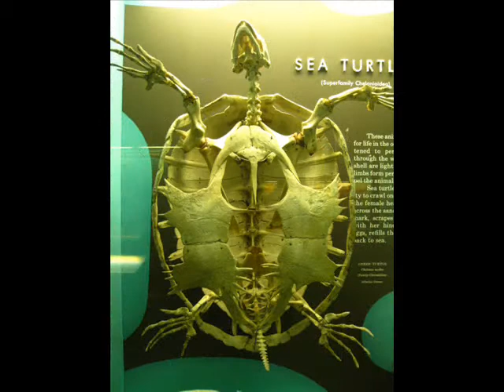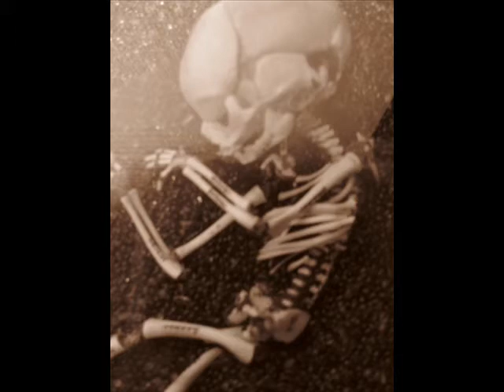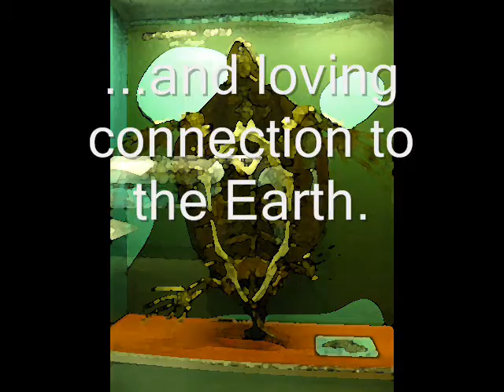SKELETONS OF WASHINGTON D.C. with original music "CORONAL EJECTION" by Austen Brauker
Skeletons from the Natural History Museum in Washington D.C. Photos taken by Victoria Brauker. Austen Brauker scores the original music soundtrack with an upbeat instrumental track called "CORONAL EJECTION." Composed with acoustic guitar and acoustic bass. No electric guitars were used in this recording. Features concepts of using the human skeleton as an antenna to tap into the living crystalline matrix of the Earth's electro-magnetic field to communicate with other forms of life on the planetary internet of interconnected universal consciousness.